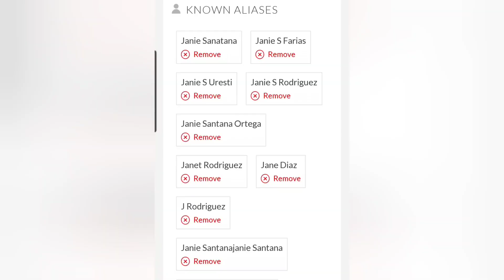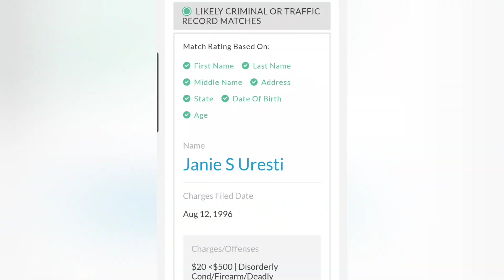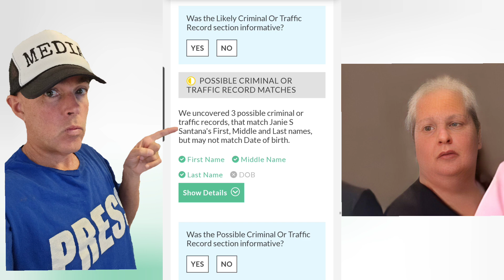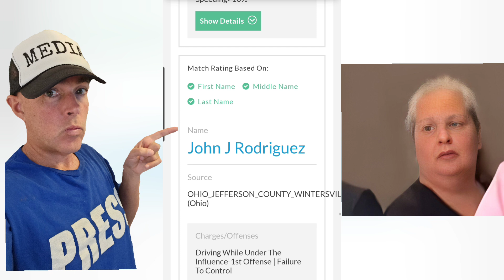Janie Santana ARRESTED! Rudy Farias Found Alive. Houston Texas.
Rudy Farias Case. Mother Janie Santana Arrested in the past.